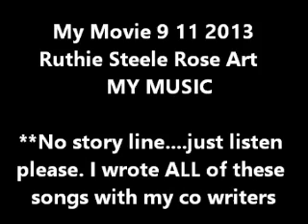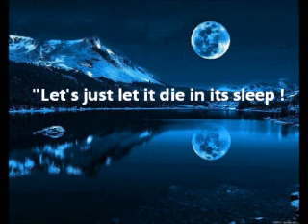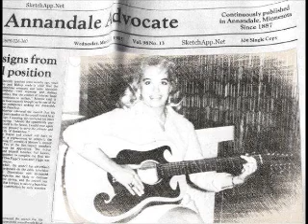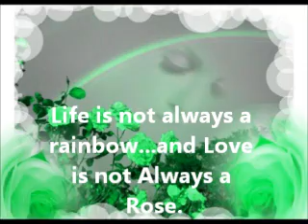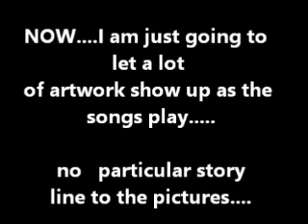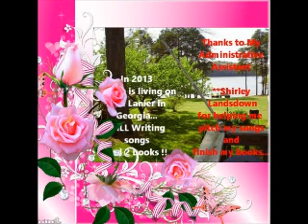My Movie 9 11 2013 Ruthie Steele Rose Art MY MUSIC and More ee